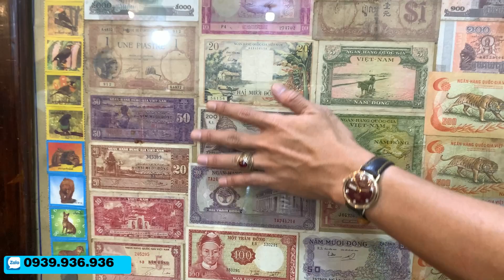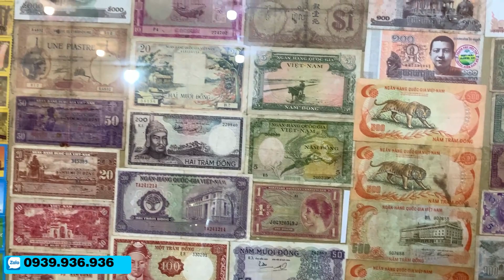Tranh Tiền Xưa, Bàn Sư Tử 6 ghế, Trường Kỷ Nam Bộ chào bán 28/12 đồ xưa Thanh Nhàn | Đồ xưa Mekong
Tranh Tiền Xưa, Bàn Sư Tử 6 ghế, Trường Kỷ Nam Bộ
Shop Thanh Nhàn - BAO SHIP TOÀN QUỐC
Địa chỉ: Số 200 Phan Văn Quân, phường Thành Phước, TX Bình Minh, Vĩnh Long
Điện thoại: 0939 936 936 Thanh Nhàn

Kênh chung với @LTK Bonsai
📱 Số điện thoại chủ kênh: 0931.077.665 - Huy Tuấn
© Bản quyền thuộc về Đồ Xưa Mekong
© Copyright by Đồ Xưa Mekong ☞ Do not Reup